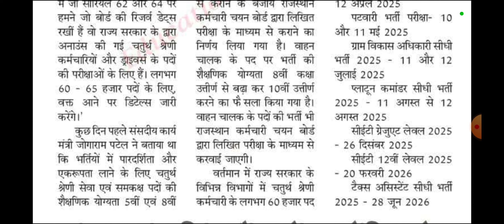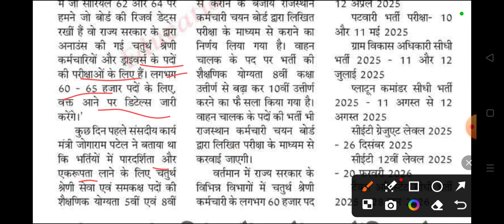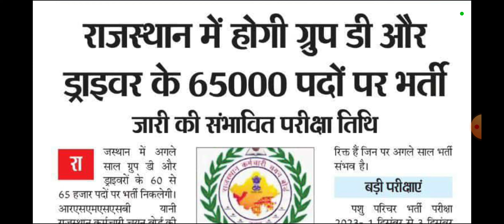65000 पदों पर Group-D भर्ती | ✅जल्द आएगी बढ़ी भर्ती✅ | योग्यता दसवीं पास | बहुत बड़ी खुशखबरी